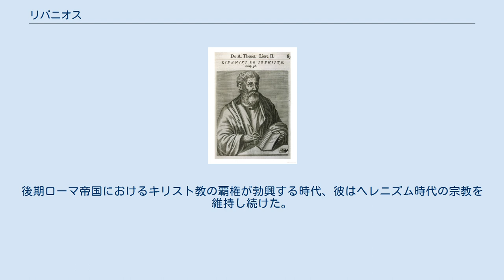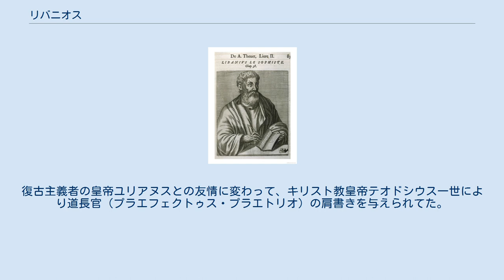リバニオス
18世紀の木版画に描かれたイメージ リバニオス (ギリシア語: Λιβάνιος, Libanios; c. 314 – 392 or 393) は ギリシア人のソフィスト学校の修辞学教師である。
後期ローマ帝国におけるキリスト教の覇権が勃興する時代、彼はヘレニズム時代の宗教を維持し続けた。
 リバニオスはアンティオキアでかつては影響力があり、現在は没落しつつある高い文化的地位を持つ家系の出身だった。
14年間に修辞学を学び、その間公共生活から逃れ、哲学に集中した。
ラテン文学には疎く、東方におけるラテン語の流行を嘆いていた。
 リバニオスは彼の修辞力を公私にわたる多様な事案を推進することに用いた。
彼は、地域の上層階層によって支持され支配されていた伝統的都市的文化において増大する帝国の圧力に挑戦したのである。
 彼はアテネで私教師として学んだ。
彼は一時ニコメディアへ追放されたが、コンスタンティノープルに戻り354年までそこで教えた。
追放前、リバニオスは皇帝ユリアヌスの友人であり、彼との書簡が現存しており、彼らの記憶では、彼は一連の演説を書いた；その演説は362年から365年のものである。
354年に彼は生誕地であるアンティオキアの修辞学教師となり、死去するまでそこで暮らした。
彼の弟子たちにはキリスト教徒と異教徒がいた。
 リバニオスの残されている著作は1600以上の手紙と64の演説があり、4世紀後半の変化する世界の歴史史料として価値がある。
彼の演説「アリステイデスへの返答　踊り子に代わって」はローマ人のコンサートダンスのもっとも重要な記録のひとつであり、特にそのパントマイムとして知られる形式は非常に人気があった 。
彼の最初の Oration Iは自伝的な語りであり、はじめは374年に書かれ、彼の生涯を通じて改訂され、学者の記録は亡命中の私生活日誌となっている。
 リバニオスはキリスト教徒ではなかったが、彼の生徒にはヨハネス・クリュソストモスやモプスエスティアのテオドロスのような著名なキリスト教徒を含んでいた。
復古主義者の皇帝ユリアヌスとの友情に変わって、キリスト教皇帝テオドシウス一世により道長官（プラエフェクトゥス・プラエトリオ）の肩書きを与えられてた。